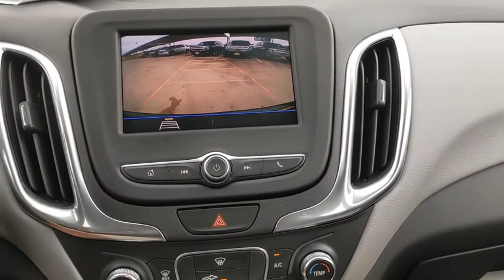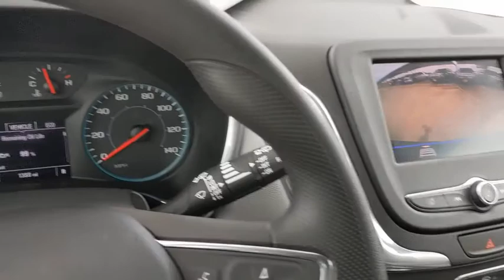2020 Chevrolet Equinox San Antonio, Houston, Austin, Dallas, Universal City, TX CA13462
2020 Chevrolet Equinox

Gunn Chevrolet
12602 IH 35 North

Recent Arrival!Odometer is 1747 miles below market average!CARFAX One-Owner. Clean CARFAX.Certified. GM Details:* Vehicle History* Transferable Warranty* Roadside Assistance* Limited Warranty: 12 Month/12,000 Mile (whichever comes first) from certified purchase date* Powertrain Limited Warranty: 72 Month/100,000 Mile (whichever comes first) from original in-service date* 24 months/24,000 miles (whichever comes first) CPO Scheduled Maintenance Plan and 3 days/150 miles (whichever comes first) Vehicle Exchange Program* Warranty Deductible: $0* 172 Point InspectionNightfall Gray Metallic 2020 Chevrolet Equinox LS 6-Speed Automatic Electronic with Overdrive FWD 1.5L DOHC 26/31 City/Highway MPGServing San Antonio, Bexar, Shertz, Selma, Hill Country, Texas 78154.Thank You for shopping with Gunn! We would like to welcome you to a much better way of doing business. Our objective is to provide the highest quality service with our haggle-free One Simple Price method for purchasing new and used vehicles. Customer satisfaction guides our business. We pride ourselves in transpearancy, honesty, and conducting business with real numbers and not the confusing shell game that most dealers play!! Come in where you can relax and enjoy the process without fear of somebody trying to get into your pocket! Give us a Call today and schedule a demonstration drive!